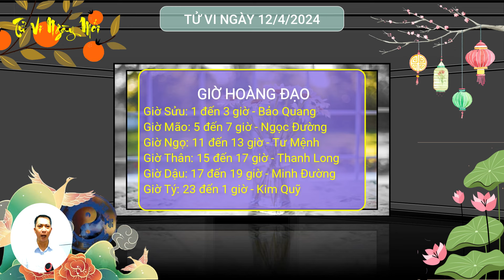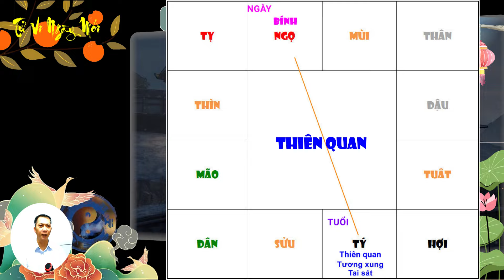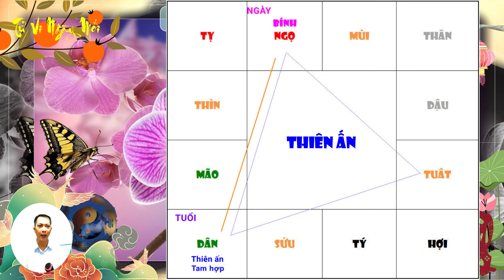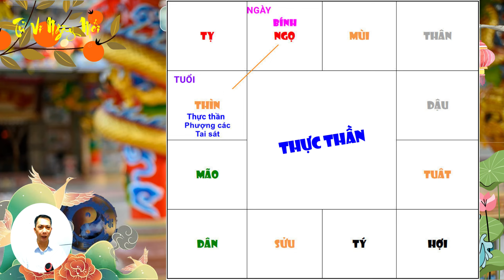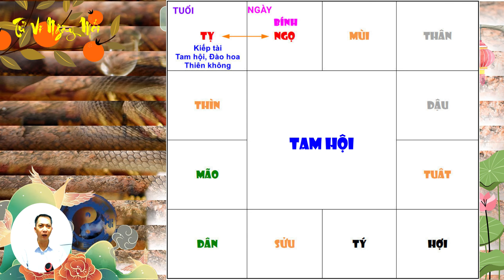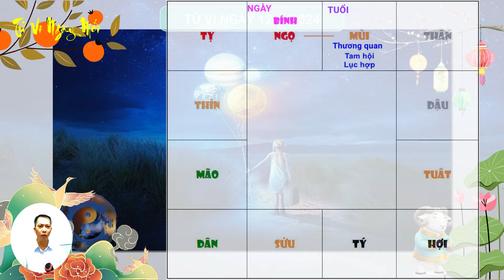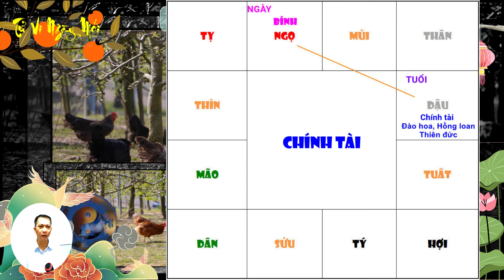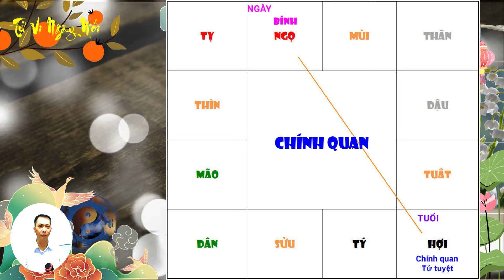Tử Vi Ngày Mới 12/4/2024 Hốt Trọn LỘC TRỜI Đổi Đời Trúng Số, 3 Con Giáp Khênh Tiền Về Nhà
Tử vi ngày mới xin chào quý anh chị! Mời quý anh chị cùng tìm hiểu nội dung video ngày hôm nay: Tử Vi Ngày Mới 12/4/2024 Hốt Trọn LỘC TRỜI Đổi Đời Trúng Số, 3 Con Giáp Khênh Tiền Về Nhà